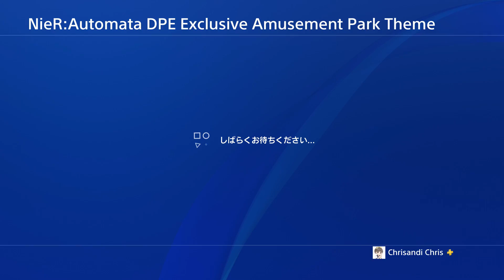【PS4】NieR: Automata - DPE Exclusive Amusement Park Theme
It was available only for NieR: Automata Digital Premium Edition from R3 Asian PlayStation Store.

You can get this theme by purchasing NieR:Automata Game of the YoRHa Edition from R3 Asian PlayStation Store.

This theme is not included on Japanese version.